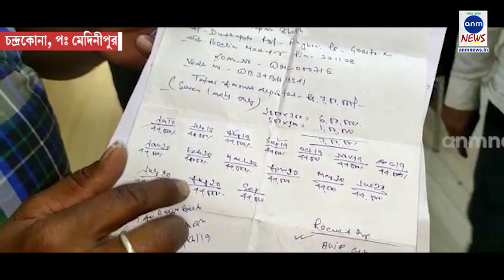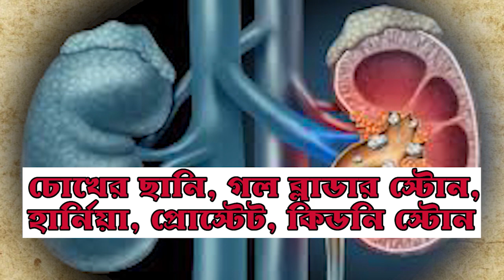ঋণগ্রহীতাদের শোধ করা ৮০ লাখ টাকা তছরুপ ব্যাঙ্ক ম্যানেজারের|BANK MANAGER CHEATED BORROWERS OF 80 LAKH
দিগবিজয় মাহালী, পশ্চিম মেদিনীপুর: চন্দ্রকোনা রোডের একটি বেসরকারি ব্যাঙ্কের ম্যানেজারের বিরুদ্ধে ঋণগ্রহীতাদের কিস্তির ৮০ লাখ টাকা তছরুপের অভিযোগ উঠেছে। ব্যাঙ্কের এই শাখা থেকে এলাকার ব্যবসায়ীদের ঋণ দেওয়া হত। আর সেই ঋণের টাকার কিস্তি ব্যবসায়ীরা শোধ দেওয়ার পরও ব্যাঙ্ক ম্যানেজার তা ব্যাঙ্কে জমা না করে, আত্মসাৎ করেছে বলে অভিযোগ উঠেছে। ঘটনাটি জানাজানি হলে গড়বেতা থানায় অভিযোগ দায়ের করা হয়। গ্রেপ্তার করা হয় ওই বেসরকারি ব্যাঙ্কের ম্যানেজার সুব্রত ঘোষকে। আদালত তাকে জেল হেফাজত দিয়েছে।
রীতিমতো মাথায় হাত ব্যবসায়ীদের। কেননা উল্টে ব্যাঙ্ক কর্তৃপক্ষ উদাসিনতার অভিযোগ তুলেছে। কর্তৃপক্ষ জানাচ্ছে, যেহেতু টাকা জমা পড়েনি, সেই টাকার দায়িত্ব ব্যাঙ্ক নেবে না।
দিনের পর দিন ব্যাঙ্কে গিয়ে ঘুরে আসছেন ঋণগ্রহীতা ব্যবসায়ীরা। কিন্তু সমাধানের কোনও পথ খুঁজে পাওয়া যাচ্ছে না। শিরে সংক্রান্তি ঋণগ্রহীতা ব্যবসায়ীদের।